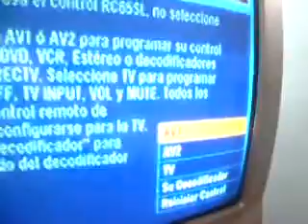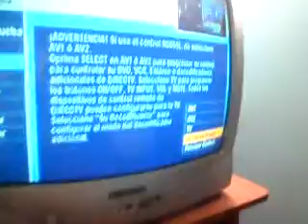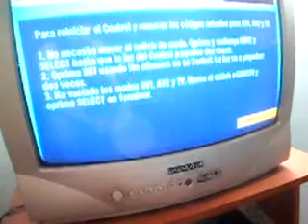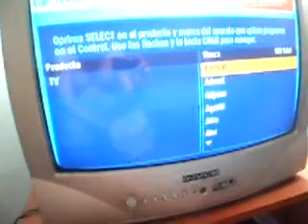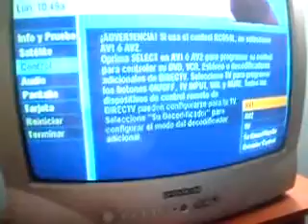Configuracion de un control de Directv